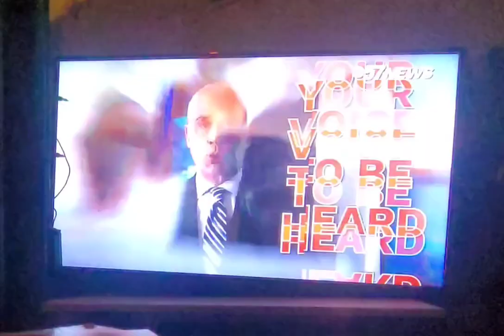ABC 57 News Your Voice Your Vote Indiana Primary 2024.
Your Vote To Be Heard.

Your Vote To Matter.

Be At The Polls and Extensive Coverage.